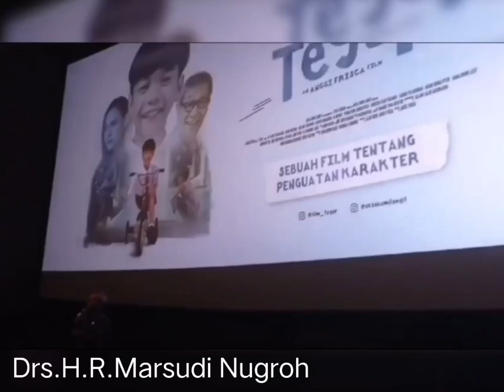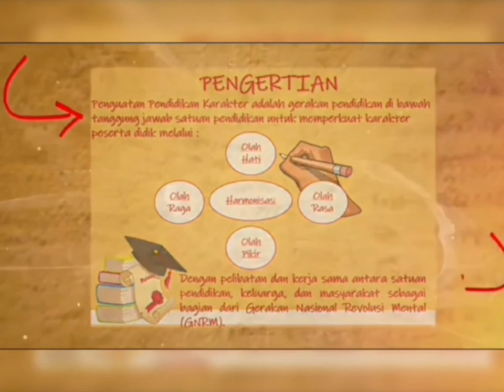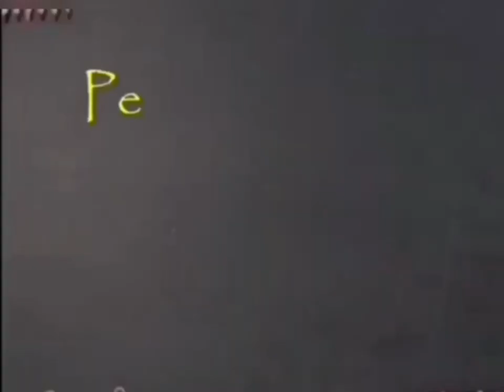SOSIALISASI FILM PPK TEGAR DI KOTA KEDIRI